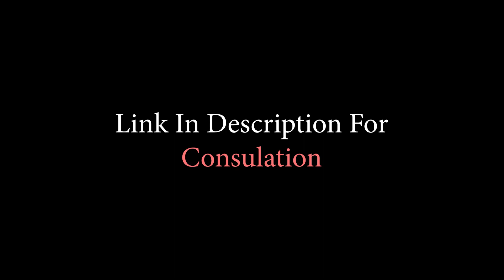Liver and Gallbladder Flush - Testimony || Video #6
Liver and Gallbladder Flush Testimony

Retains water and breaks the surface tension of the soil deep not just on the top.